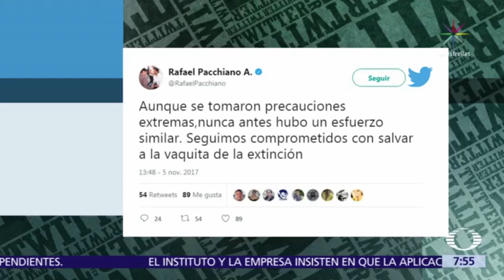Muere vaquita marina rescatada; esperan conocer las causas - Despierta con Loret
Un ejemplar hembra adulto de vaquita marina que había sido rescatada murió en las 24 horas siguientes; el gobierno federal espera conocer las causas del deceso.